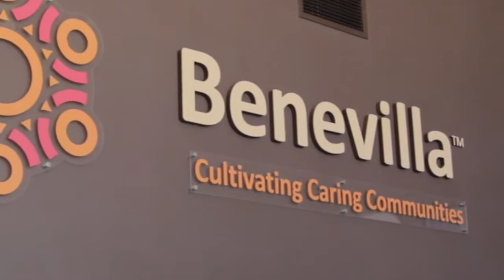Benevilla 12 News 12 Who Care Nominee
Benevilla was chosen as the 12 News – 12 Who Care Honoree for January 2017. As a 12 Who Care Honoree Benevilla  receives the following: A $1,200 donation for the work of your organization., an opportunity to be  featured live on Arizona Midday  as well as on 12news.com as well as other ads and a special luncheon.